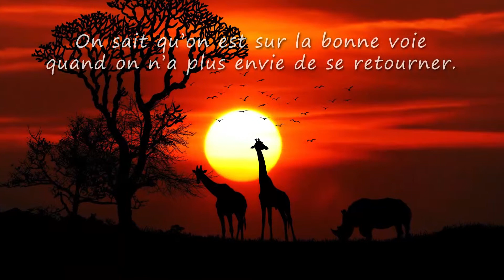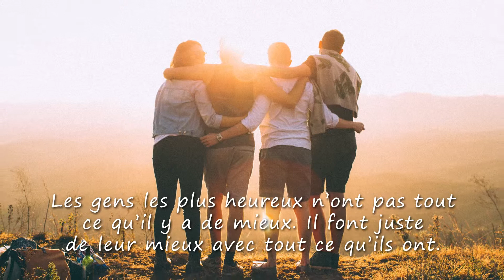Frédéric, VIVE LA VIE ET TOUS MES VOEUX (joyeux anniversaire Frédéric, bonne fête Frédéric)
A travers cette courte vidéo cadeau "Frédéric vive la vie" (idéale pour accompagner les messages "Joyeux anniversaire Frédéric" ou "bonne fete Frédéric") montrez avec originalité à quel point cette personne formidable compte dans votre vie.